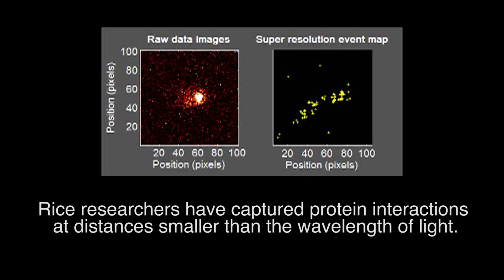Rice University technique could widen bottleneck for pharmaceutical, other industries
A combination of the Rice technique that provides pinpoint locations for single proteins and a theory that describes those proteins' interactions with other molecules could widen a bottleneck in the manufacture of drugs by making the process of isolating proteins five times more efficient.